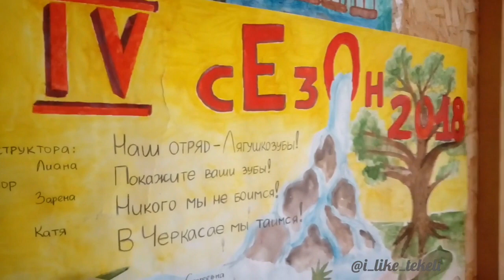ЧЕРКАСАЙ-ТЕКЕЛИ (в поисках тритона) 12.07.2021(1 часть)